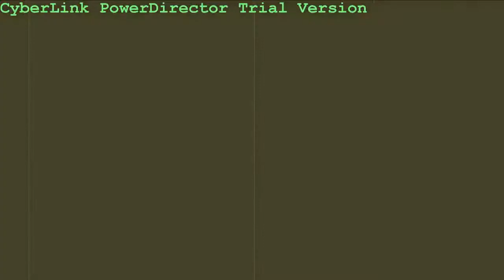Sweetheart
A film by Sarah Crossan, HNC Creative Industries 2014